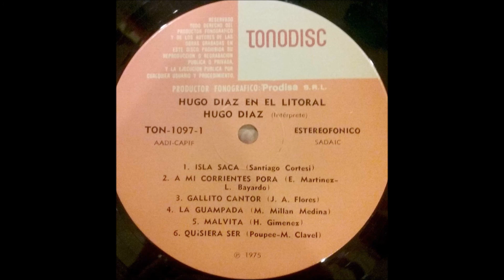Hugo Diaz - A mi corrientes pora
De E. Martinez y L. Bayardo. Disco Hugo Diaz en el Litoral (1975).